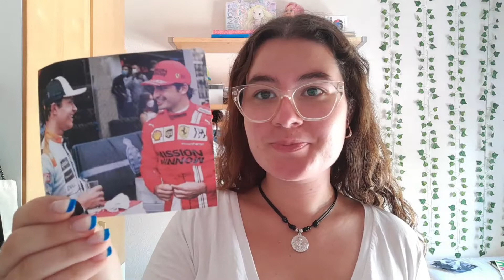reorganizando mi habitación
Hola! En este video os enseño como he cambiado mi cuarto, espero que os gustee :)

Q&A
☆ Edad: 20
☆ ¿Que estudio?: educación infantil
☆ ¿De donde soy?: Sevilla, España